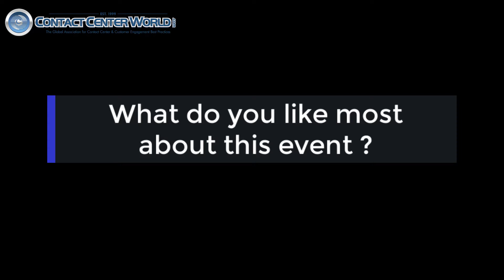BCA Indonesia Talk About ContactCenterWorld Events